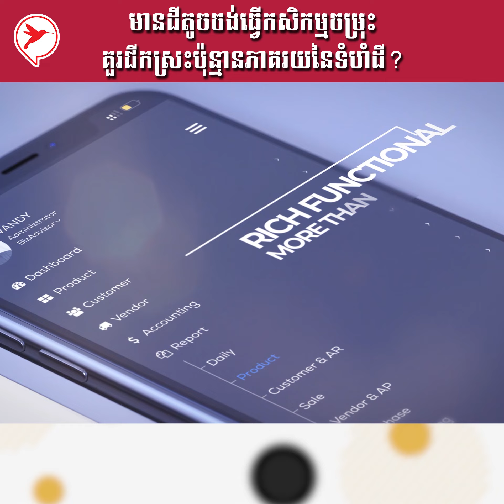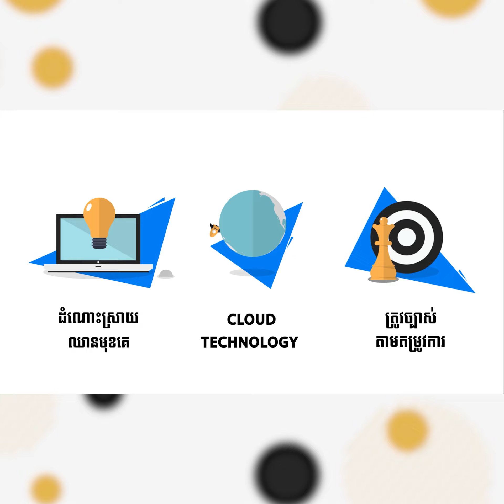មានដីតូចចង់ធ្វើកសិកម្មចម្រុះ គួរជីកស្រះប៉ុន្មានភាគរយនៃទំហំដី? | កម្មវិធីកសិកម្ម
Video Editor by Samith Monivong